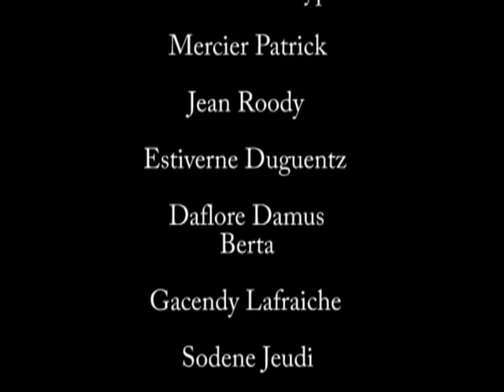Tonton Dezirab - MWEN PA KWE EPISODE 4